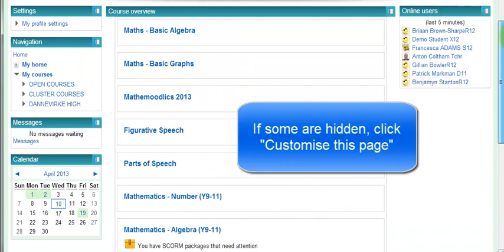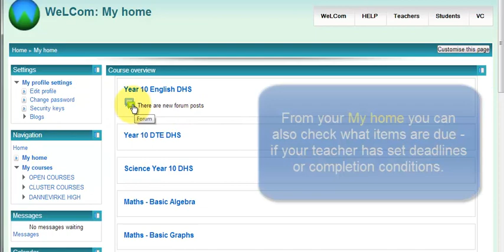Moodle 2.4 : Using My home to get to your courses quickly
The quickest way for studetns to get to their courses is by customising and using their -My home- page.

The -My home- page has been significantly improved in Moodle 2.4